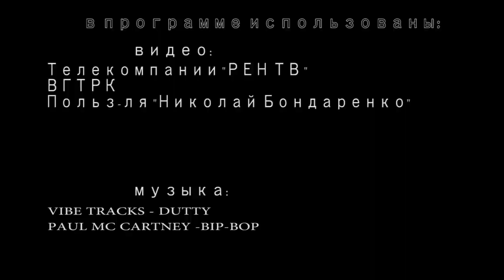Владимир Путин: основано на НЕреальных событиях..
ВЦИОМ опубликовал результаты очередного опроса. На этот раз они измеряли рейтинг национального лидера - Путина. И выяснилось, что цифры-то полученные оставляют желать лучшего. Хотя.. чего я вру? Какого лучшего? Там провальные данные были. Приговор практически. Оказалось, что доверие граждан к президенту рухнуло аж до 30 процентов. Если кто-то не догнал, объясняю на пальцах: нам-то всю дорогу свистели, что от главного в восторге каждая собака в этой стране. Ну, за исключением двух процентов того самого.. дерьма... А оно вона как. Не то, что каждая собака.. две трети перестали доверять царю. Причем.. если бы хоть какой-нибудь Навальный опрос проводил. На происки госдепа в очередной раз списали б случившееся, да и врали дальше. Но, тут-то... карманный ВЦИОМ. И такую подляну кинули. Это "Реальная журналистика", поехали!